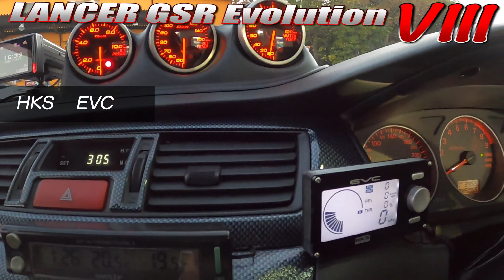【MITSUBISHI LANCER GSR Evolution VIII】三菱ランサーGSRエボリューション８を拝見してきました。修復もなくライトに仕上がっていて非常に良い車でした！！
ガレージアール 三郷店でランサーGSRエボリューション８を拝見してきました。
修復もなくライトな仕上がりで非常に良かったです！是非みてみてください。

い問い合わせは三郷店までご連絡くださいませ。

ガレージアール店三郷店

動画見たいと車があればお気軽に！！ご意見、ご感想などご遠慮なくコメントください！もよろしくお願いいたします！